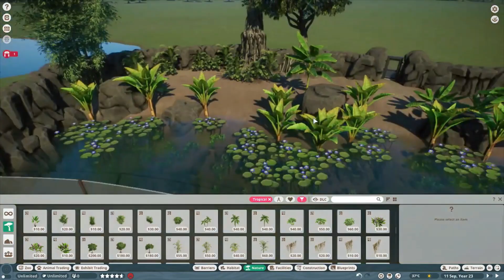Gharials!!! Tanah Binatang Planet Zoo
One of the largest crocodilians, but also one of the most endangered. Their strange appearance is down to its thin snout which is perfectly adapted for catching fish. Enjoy!!!